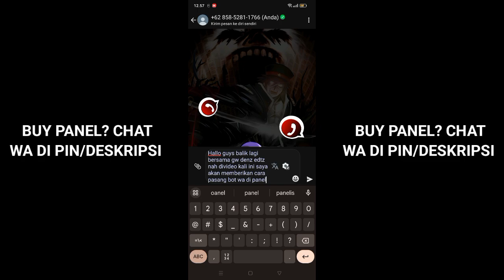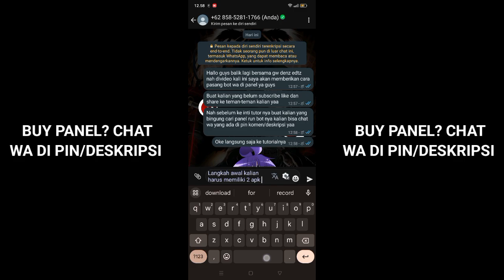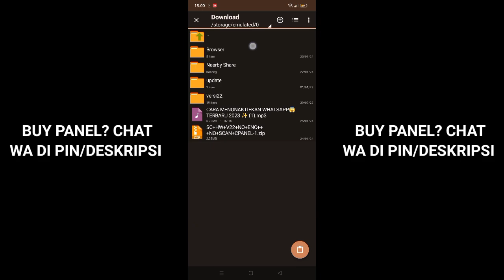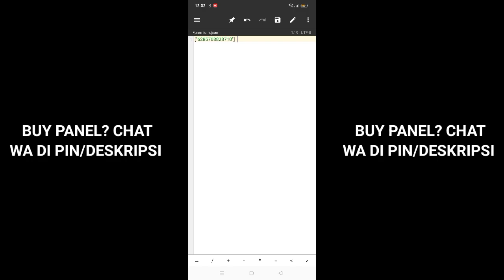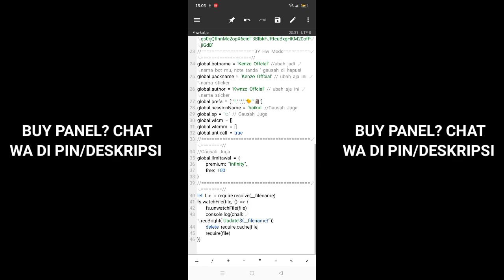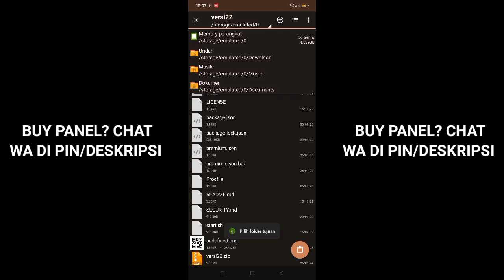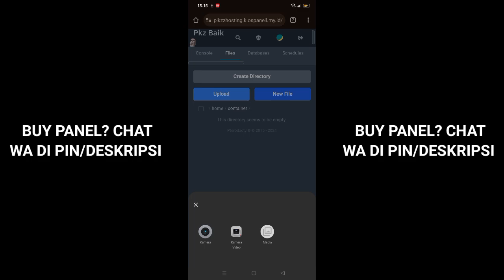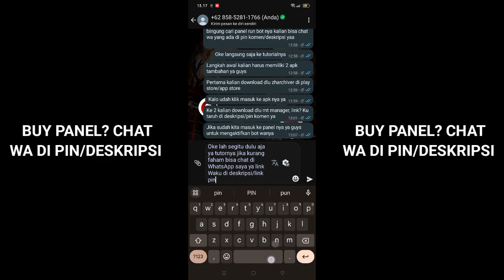CARA RUN BOT WA DI PANEL ✨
OPEN SEWA  PANEL
MELAYANI
❐ JPM (JASA PUSH MEMBER)
❐ NOKWA
❐ BOT WHATSAPP

⬇️LIST PANEL
❐  1 GB   25% CPU 1K/BULAN
❐  2 GB   50% CPU 2K/BULAN
❐  3 GB   75% CPU 3K/BULAN
❐  4 GB 100% CPU 4K/BULAN
❐  5 GB 130% CPU 5K/BULAN
❐  6 GB 140% CPU 6K/BULAN
❐  7 GB 150% CPU 7K/BULAN
❐ UNLI CPU UNLI 10K/BULAN

⬇️KEUNTUNGAN
❐  ON 24 JAM
❐  FAST RESPON
❐  NO DELAY
❐  NO RIBET